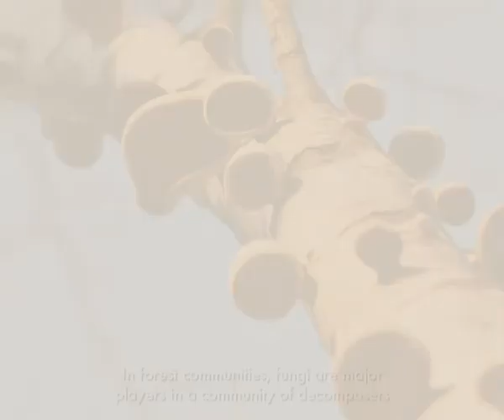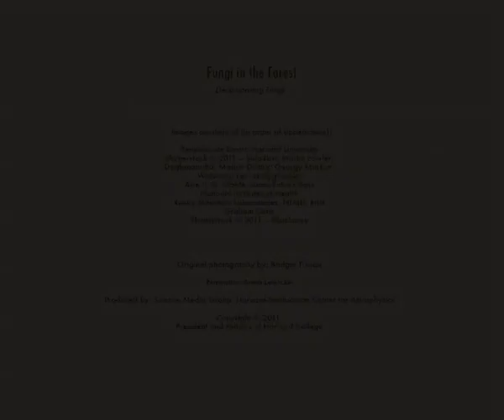Decomposing Fungi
The fungi–including various mushrooms, molds, and yeasts–are critical players in the forest ecosystem. This video set explores the various roles of fungi as parasites, decomposers, and cooperative partners with trees, and feature the research of Harvard scientist Anne Pringle.

Presented by the Harvard Museum of Natural History